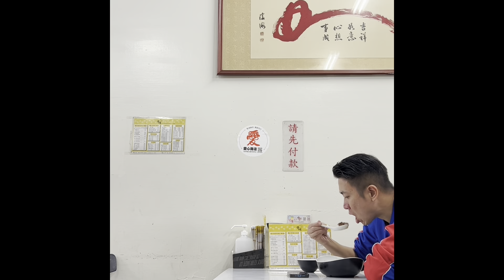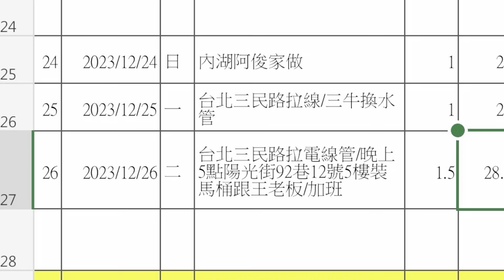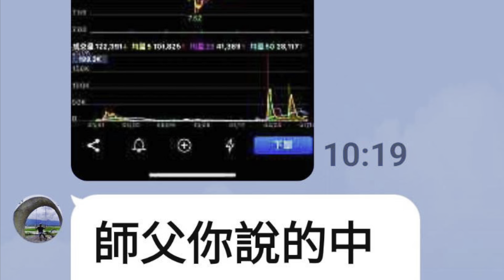2023/12/27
2023/12/28龍江路就是濱江街
反正你們又不買貨純走馬看花
走到那吃到那
我睡一覺醒來了
睡的好舒服
全身冒汗
把汗逼出來
又加上有浸腳
舒服
一日遊
快活
正在喝著熱咖啡
書香
外面青草香
咖啡香
就是在榮星花園走進去 民權敦化路口
濱江市場一天玩不完 太多景點 好吃太多 水果便宜又漂亮 妙法每次都在濱江街買水果 我們的果汁就是在濱江街水果攤買的 晚上也有賣
素料店一應俱全 寺廟佛寺都在濱江街款貨
妳看了會帶不夠錢 都很好吃 我買素食都在濱江市場買 是看樓下師父她們買 我才知道素材帶這樣好吃
樓下師父買一次 冰3台冰箱 新年初一法會宴席
南北貨 才淵他家剛就住在濱江市場 他媽媽都在濱江市場 買麵龜拜他們萬里土地公廟
麵龜比佛陀基金會買的好吃又漂亮又便宜
蘋果每一粒就水噹噹 看了就想咬一口
政治人物辦活動 都喜歡設在濱江市場 因為人多 這時候選總統更是天天帶候選人去握手
住在台灣要走一回濱江市場
才是台灣人